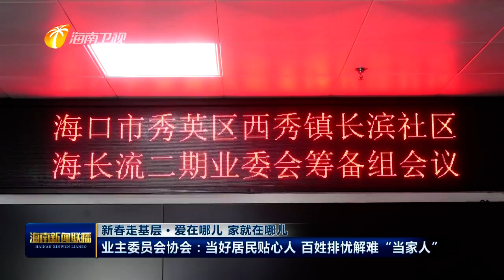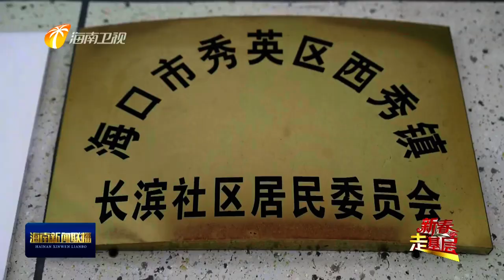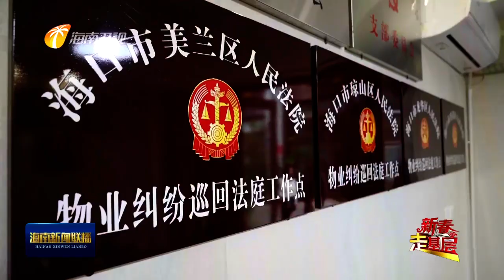新春走基层·爱在哪儿 家就在哪儿 业主委员会协会：当好居民贴心人 百姓排忧解难“当家人” 2022 01 29